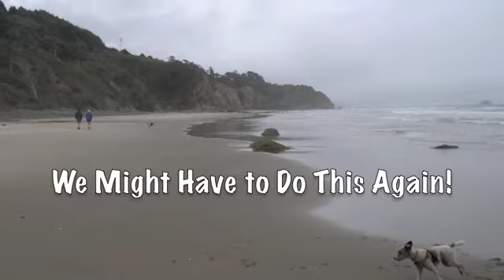Ocean 101 - Dogs' First Experience with the Ocean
Billie, Forrest and Skeeter go the ocean for the first time, with me and my EFNIL Laura. They had a great time, so we'll have to do it again. Luckily, this beach is only 1.5 hours from my house!